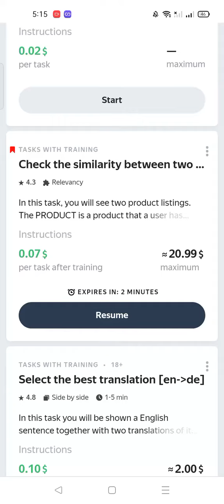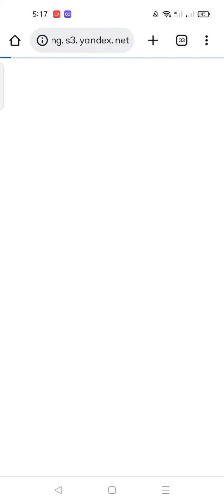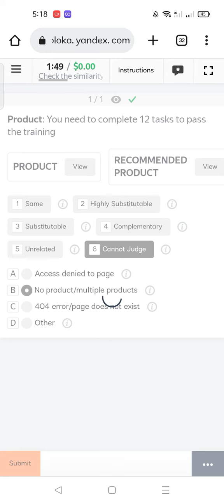Check the similarity between two products new training 0.07